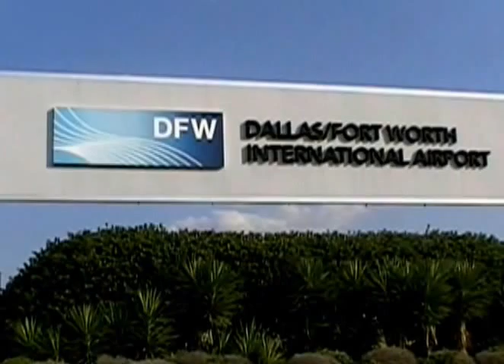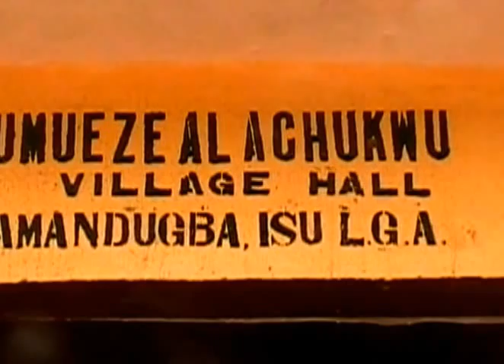Omenala Special- Umuezealachukwu-Amandugba by Chukwuemeka S. Iwuji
Attribute to Community & Marriage
A Production of Nigerian Televideo Network, Dallas, Texas
Created by Chukwuemeka S. Iwuji